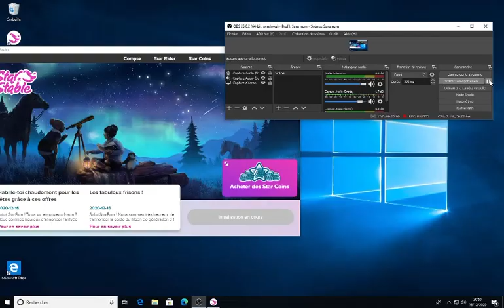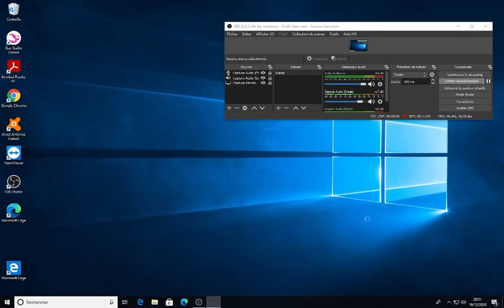ASMR sur Star Stable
Mes infos persos:
- Je m'appelle Emily
- Ma race préférée est le Frison
- Je n'ai fait que peu d'équitation mais cela ne m'empêche pas d'avoir un minimum de vocabulaire équestre.
- Je considère comme très bonne amie Allison Topazcat que je vous interdirait de critiquer à travers mes vidéos.

Mes infos In-Game:
- Ellen Winterwill
- Niveau 19
- Mon cheval préféré est Luckycharm
 alias Grafity { mon Frison }
- J'adore toujours autant In-Game Allison qu'en vrai 💖
- 1 Le frison   2 Le cheval sauvage jorvikois   3 Le PSA   4 L'andalou